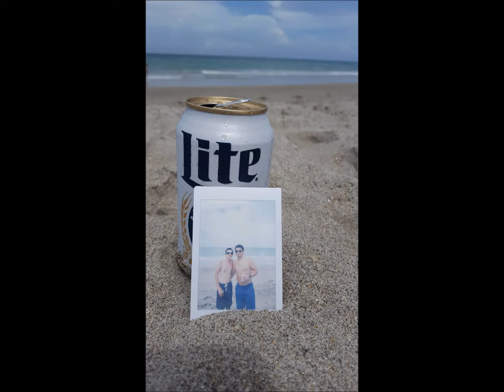Hutchinson Island 2016